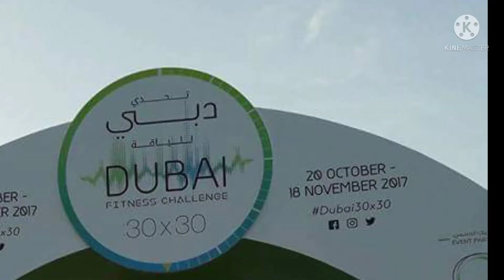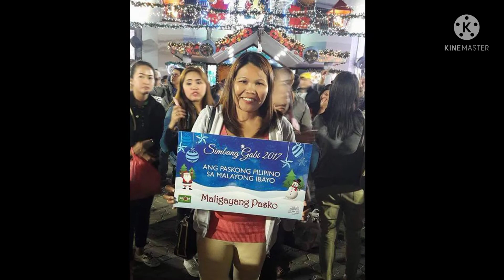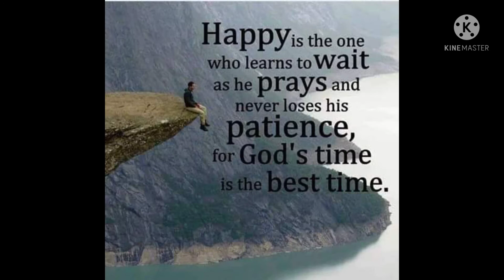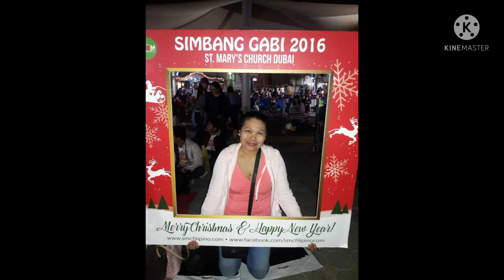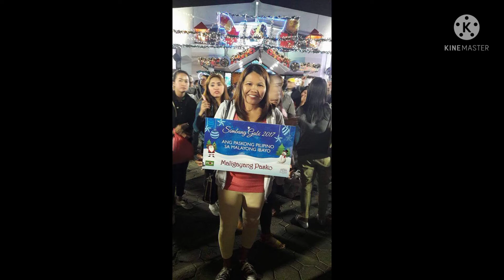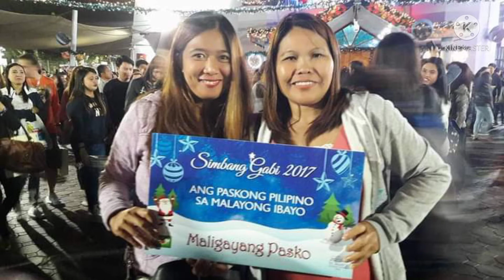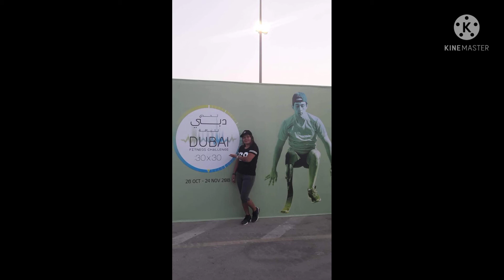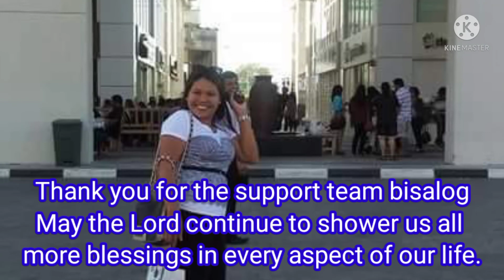My throw back pictures